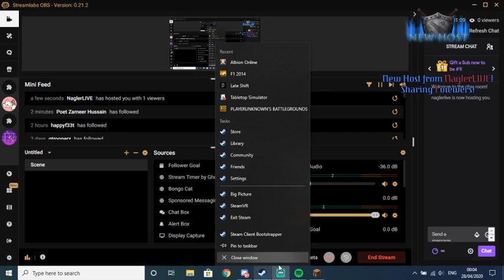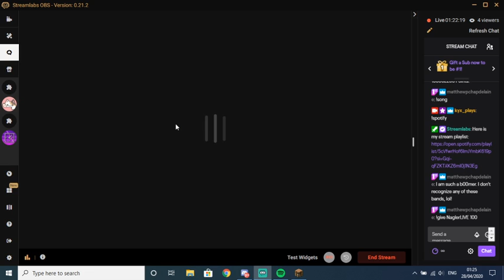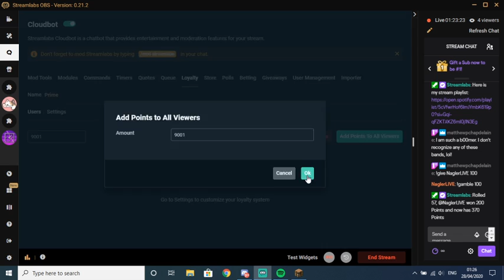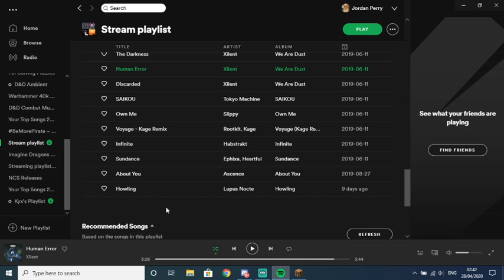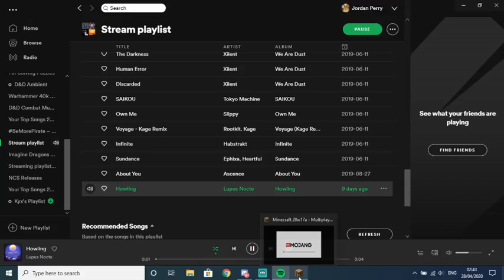Prosperity SMP - Bringing Home the B(e)acon (Stream Replay)